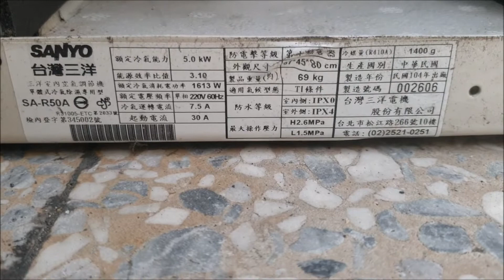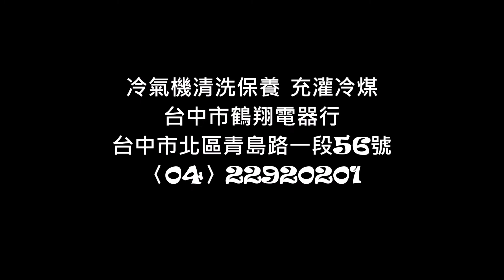冷氣清洗保養–隱藏式分離式冷氣機、窗型冷氣機清洗保養、移機、充罐冷媒。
deming1987 的部落格
deming510526.pixnet.net
（04）22920201
歲月荏苒、經營電器行即將邁入30年，一路走來冷暖自知，起初因為沒有人脈、資金又一身舉債，沒有人上門買家電，事業可說猶如風中殘燭，隨時面對關門，身邊能換現金都賣了，剩下房子可變賣。
絕處逢生遇轉機，深深體會到老天要你賺錢，像浪潮一樣，停不住錢潮，一波、一波推進，無法回頭或停下休息。
感恩！從每天在店裡來回踱步，等無人上門，生活陷入困境，到現在忙忙碌碌在外面衝 衝 衝，不愁沒有工作只煩憂請不到員工困惱。
30年經營服務業，也讓我了解百百種人，很多事情錢、技術、時間不是問題，人的問題才是難處理。
人與人冥冥之中是緣在繫著，投緣到了，就沒有態度問題？時間遇到對的人、事，就很圓滿充滿感恩，但錯的時間遇到，無比遺憾與感嘆～辛苦難以啟齒！生意經營久後漸漸學習放寬、抗壓也增強、人也因心寬而體胖了！